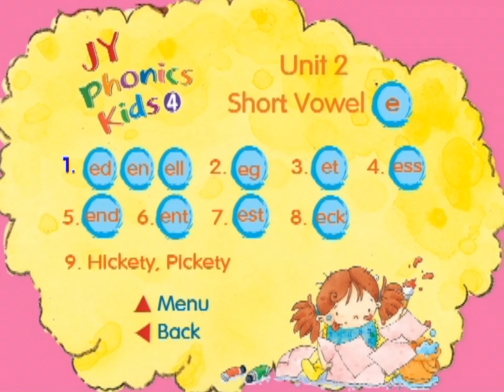Short Vowel ‘e’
Unit 2-The Short Vowel ‘e’
Includes:ed,en,ell,eg,et,ess,end,ent,est,eck,
&Hickety,Pickety.